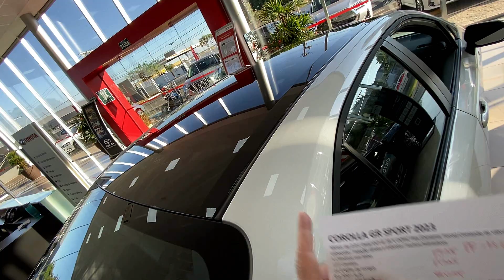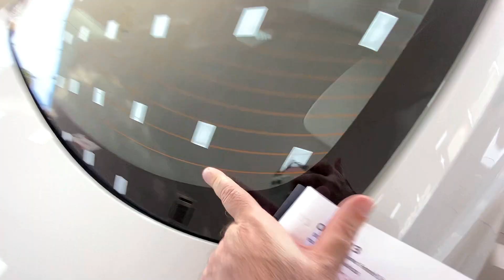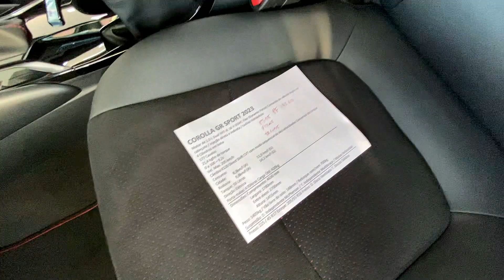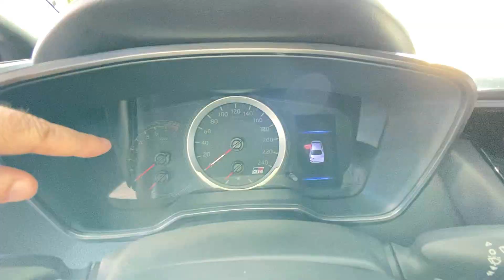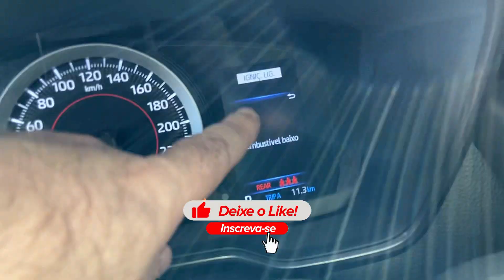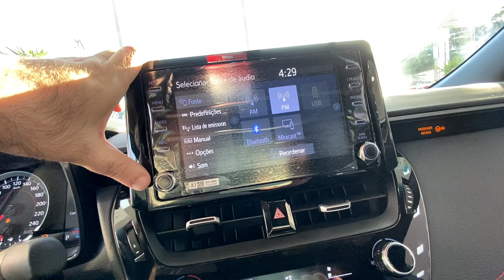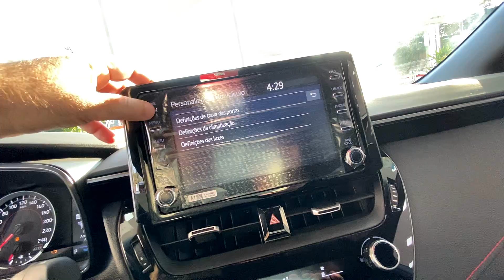TUDO O QUE VOCÊ PRECISA SABER SOBRE O TOYOTA COROLLA GR SPORT 2023: SURPREENDA-SE!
Descubra a emoção de dirigir o Toyota Corolla Sedan GR Sport 2023! Com um motor 2.0 aspirado flex de 177 cavalos de potência, este veículo combina potência e desempenho de tirar o fôlego. Cada curva, cada aceleração é uma experiência única que irá te surpreender.

Além do seu poderoso motor, o Toyota Corolla Sedan GR Sport 2023 possui freios a discos nas quatro rodas, proporcionando uma frenagem precisa e segura. Você terá total controle do veículo em qualquer situação, seja nas estradas ou nas ruas da cidade.

Mas o Toyota Corolla Sedan GR Sport não é apenas sobre desempenho. Seu design aerodinâmico e esportivo chama a atenção por onde passa. Os detalhes exclusivos, como grade dianteira com acabamento em preto brilhante e rodas de liga leve de 17 polegadas, adicionam um toque de sofisticação e esportividade ao veículo.

No interior, você encontrará conforto e tecnologia de ponta. Os bancos esportivos oferecem suporte e conforto durante as viagens, enquanto o sistema multimídia intuitivo mantém você conectado com suas músicas e aplicativos favoritos.

O Toyota Corolla Sedan GR Sport 2023 é a escolha perfeita para quem busca um sedã esportivo e elegante, sem abrir mão do conforto e da tecnologia. Experimente a sensação de dirigir um veículo que une potência, segurança e estilo em um só lugar. Não espere mais, agende um test-drive hoje mesmo e descubra por que o Toyota Corolla Sedan GR Sport é a escolha certa para os apaixonados por carros.

00:00 Introdução
00:50 Panorama geral do carro
02:53  Dimensões/Suspensão do Toyota Corolla GR-S - 2023
03:38 Jogo de rodas/freios do Toyota Corolla GR-S - 2023
04:25 Itens de série do Toyota Corolla GR-S - 2023
06:26 Conjunto ótico do Toyota Corolla GR-S - 2023
07:23 Porta-malas do Toyota Corolla GR-S - 2023
08:28 Motorização do Toyota Corolla GR-S - 2023
10:21 Valor do Toyota Corolla GR-S - 2023
10:58 Acabamento Toyota Corolla GR-S - 2023
17:19 Agradecimentos aos inscritos

Mais informações em:
Osaka Toyota
Av. Santa Beatriz da Silva, 1580
Santa Maria, Uberaba - MG, 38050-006
Vídeos todos os dias às: 18:45